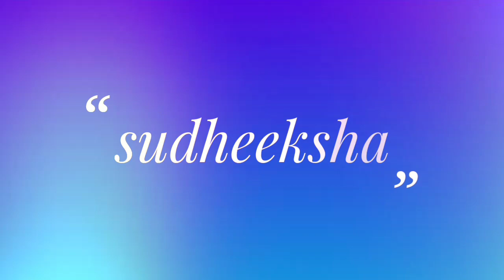Happy birthday sudheeksha/my cute daughter